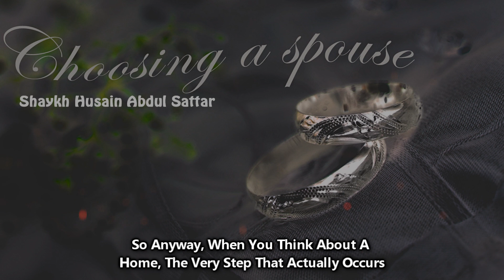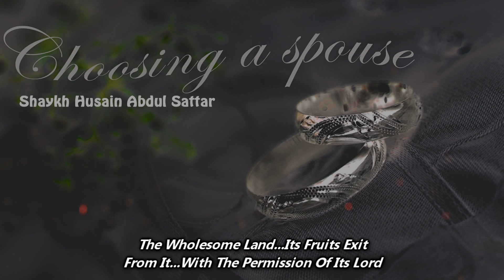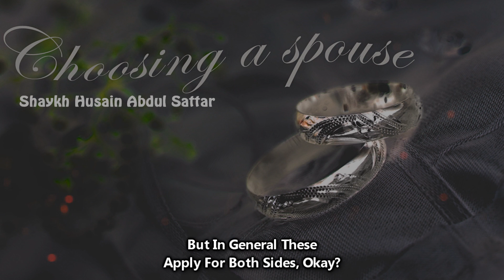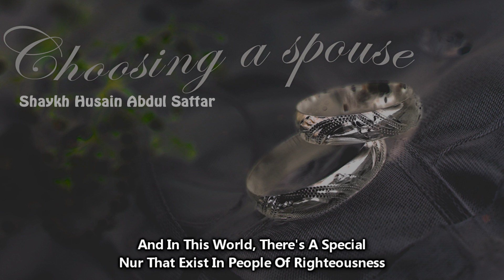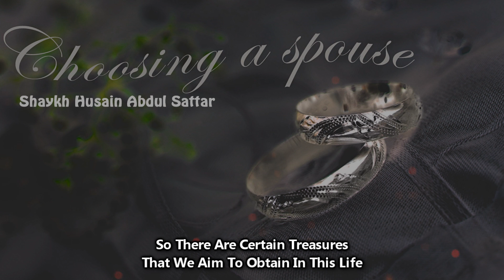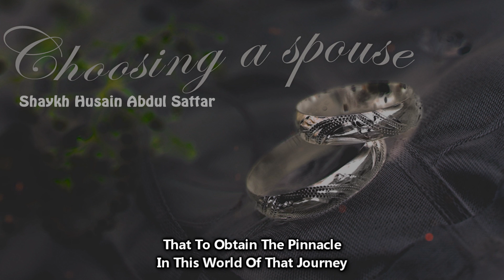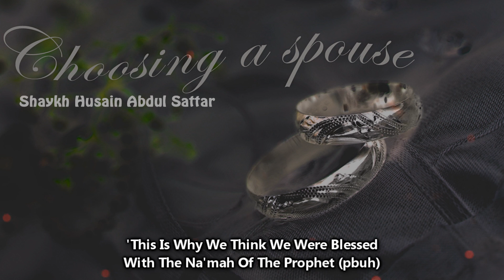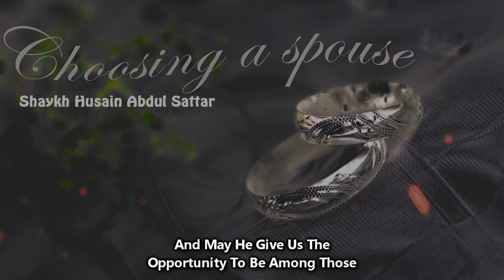Choosing a Spouse ᴴᴰ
This is perhaps one of the best lectures about the Islamic perspective of choosing a spouse. It is given by Shaykh Husain Abdul Sattar.

Shaykh Husain Abdul Sattar is from the Chicago area in U.S and currently serves as a professor in medical school.